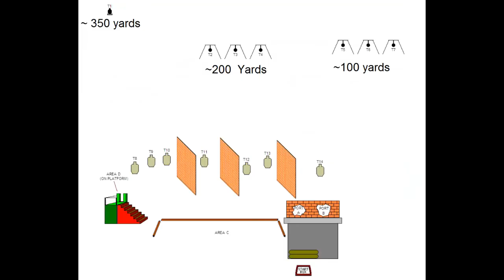Independence Day 2013 Stage 5: The Two Towers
Weapon System: Colt LE6920, Aimpoint PRO (zeroed for 50/200yd), KAC micro rear sight, PWS FCS556 muzzle brake, Troy Delta Rail, Magpul AFG, KNS Precision anti-rotation trigger pins, Magpul Miad grip, KAC Ambi Saftey, Magpul ASAP, Magpul MS3, Magpul RSA, Badger Tac Latch, SOPMOD stock, ITW Fast Mag ar15, 5.11 thigh rig for extra magazines.